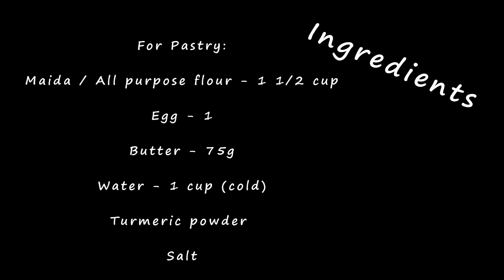Chicken Curry Puff - Singapore - Homemade Recipe - World Cuisine - Bava Satish's - My Escape Room